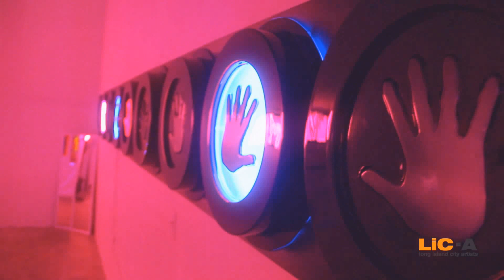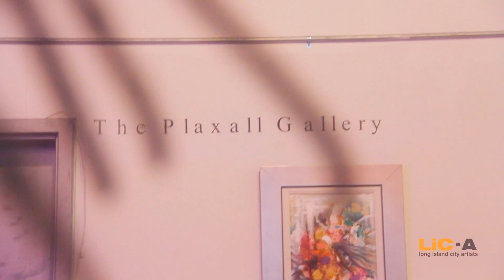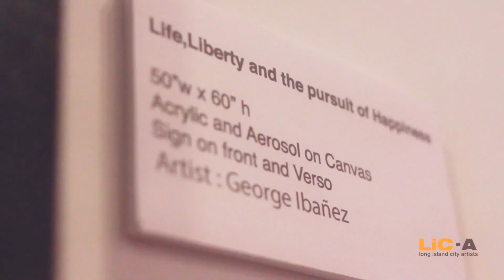LIC-A's "Walk with Light" show ft. Kenny Greenberg, curated by Tessa Kennedy (video: Hostage Media)